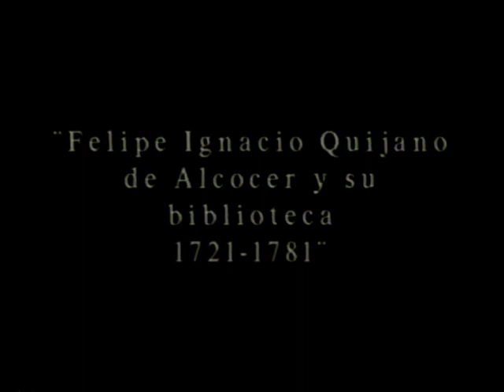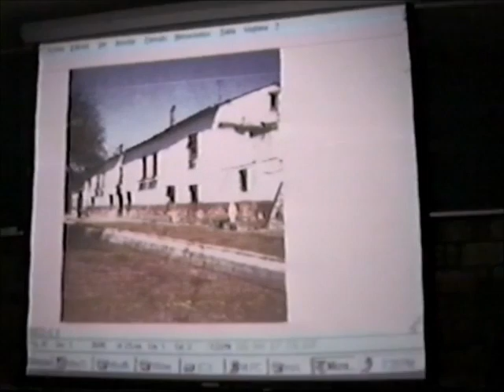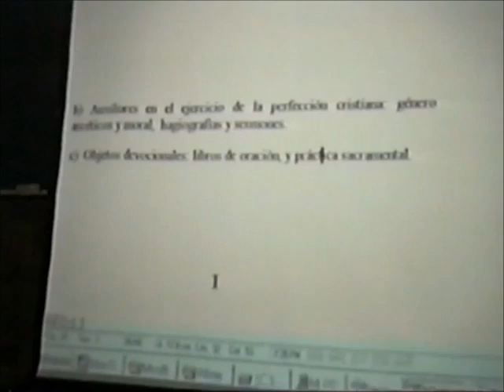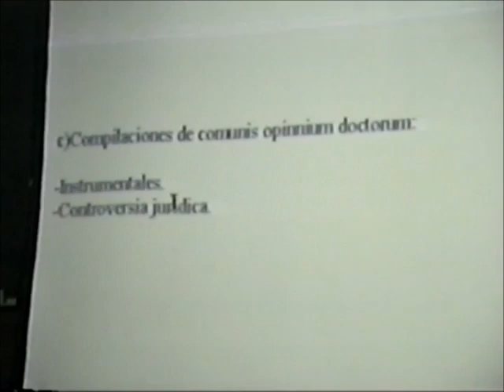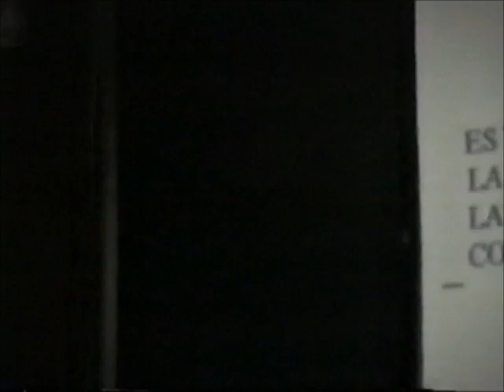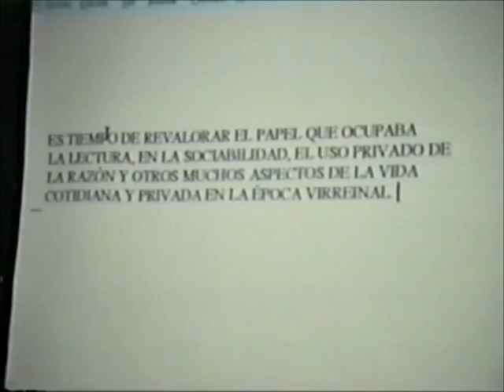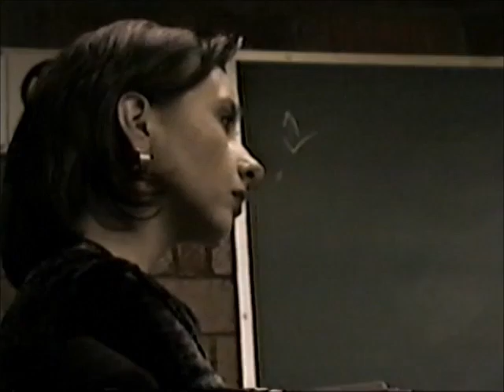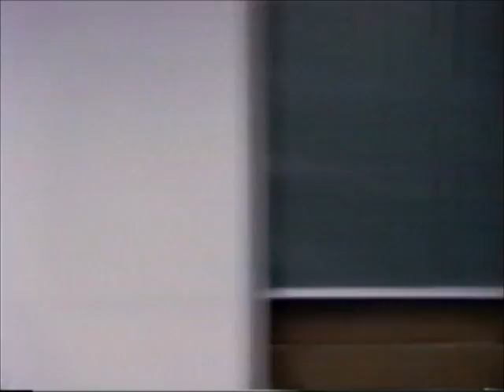Maricarmen presentación de tesis